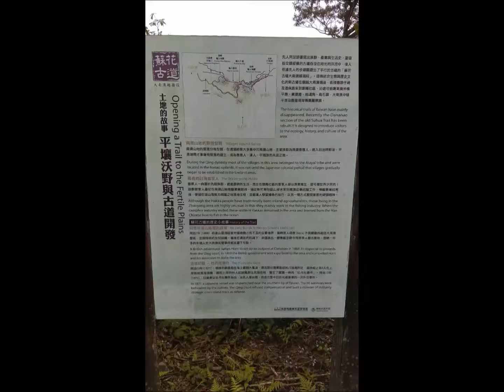大腳古道健行隊-蘇花古道 (20160430)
蘇花古道建造於清朝同治13 年（1874 年），是聯絡蘇澳與花蓮之間最早的一條官道；日人19 世紀於蘇花海岸之間先後開鑿了北段的大南澳路、南段的沿岸理番道路及東海徒步道，即今日蘇花公路的前身，但早已荒廢舊跡難尋。經過調查後整建「蘇花古道-- 大南澳越嶺段」。古道呈南北縱向，地勢北高南低，因此由北往南走，多為下坡路，路程較輕鬆，若由南往北走，則海拔落差幾達七百公尺，來回行走約5 小時，路程頗具挑戰性。